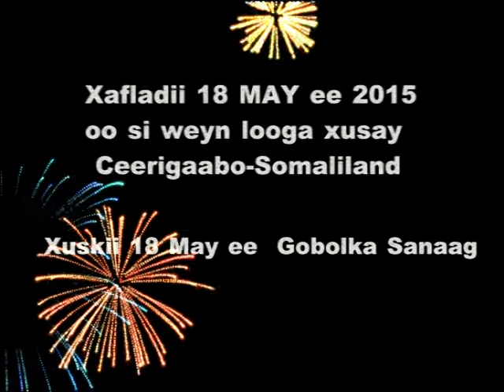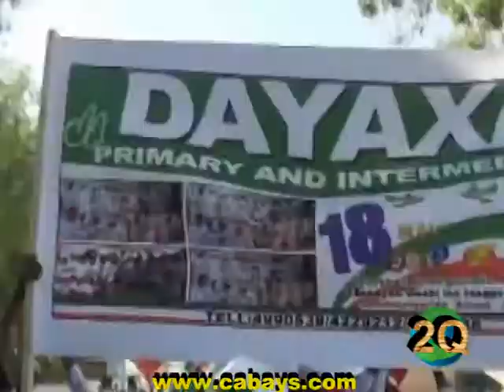Daawo Wacadarihii Ceerigaabo iyo Dabaaldagii 18 May 2015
Waa muuqaal koobay xuskii 18 May ee magaalada Ceerigaabo ee caasimada gobolka Sanaag